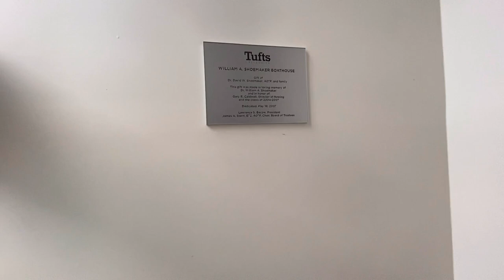Tufts Rowing Boathouse Tour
Tour of the William A. Shoemaker Boathouse, home of Tufts Rowing!

Musician: Jef